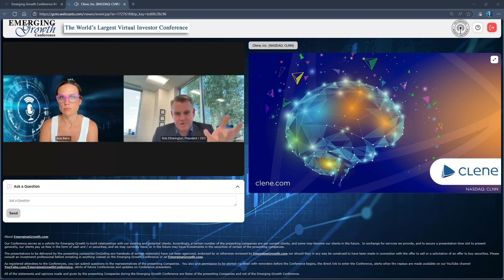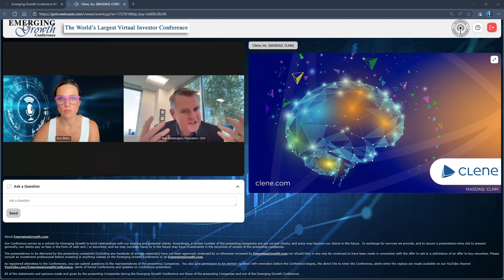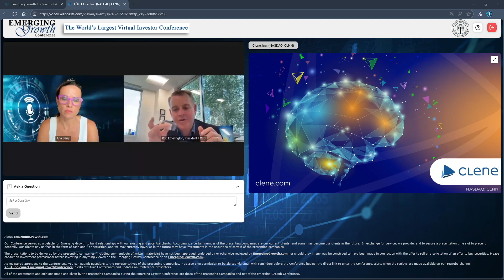Clene Inc., (NASDAQ: CLNN)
Clene Inc., (NASDAQ: CLNN) is a late clinical-stage biopharmaceutical company focused on improving mitochondrial health and protecting neuronal function to treat neurodegenerative diseases, including amyotrophic lateral sclerosis, Parkinson’s disease, and multiple sclerosis.

Keynote speakers: Rob Etherington, President / CEO